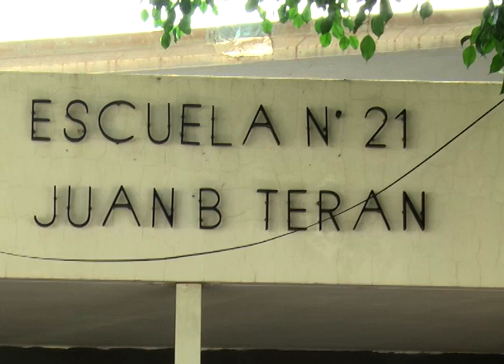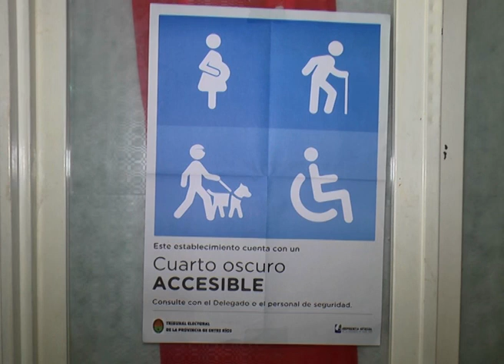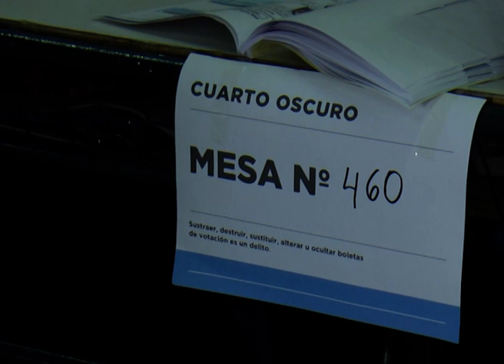Elecciones: Voto en la Escuela Teran